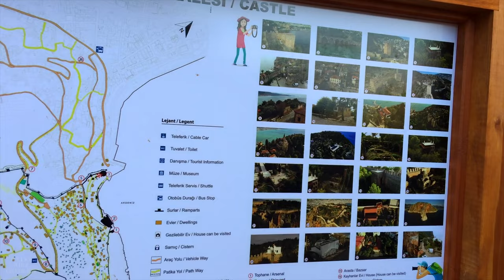Alanya castle and Red tower Antalya Turkey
Walk and Ride Everywhere
Virtual walking tour videos in Antalya / Alanya, Turkey, September - October 2022

➤ On the way I'm passing through:
0:00 Alanya / Antalya - Türkiye (Turkey)
0:10 Highlight scenes
3:03 Alanya city, Red tower
3:48 The beach under the castle wall
5:55 Entrance to the Red Tower

Walking tour and virtual bike tour in Alanya Antalya Turkey.
These videos will help you to answer a few questions: what to do in Antalya, Alanya city, is Antalya,  Alanya worth visiting, best area in Antalya, Alanya, golden city Alanya.
Walking tour near Alanya Castle and the Red Tower. Alanya Castle is located near the pier. Many exhibitions are held in the Red Tower of the castle.